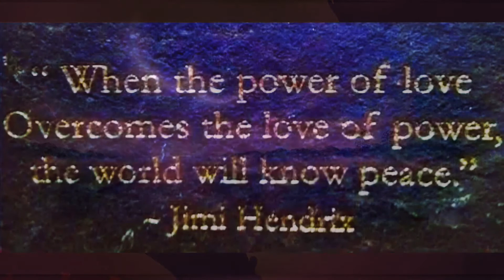Little Wing Bobby Gray and Friends................tsrgp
From The Album "The Greatest Thing You'll Ever Learn"